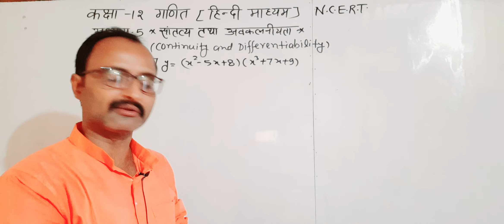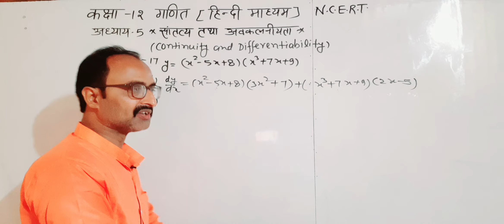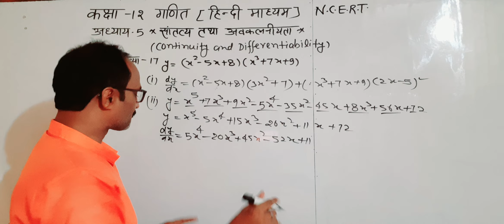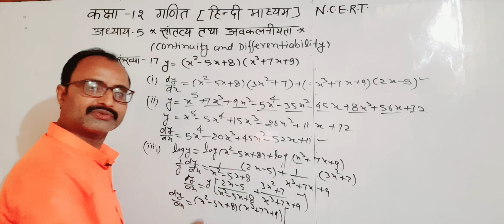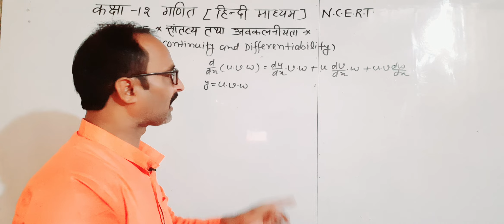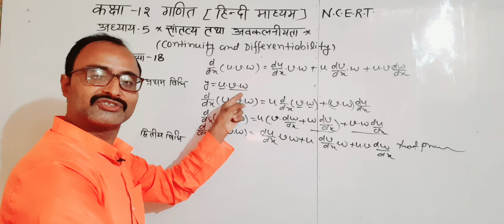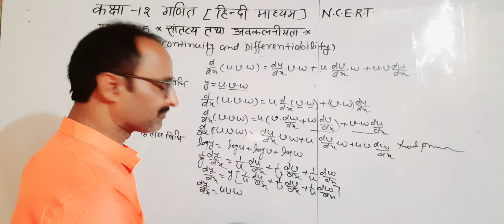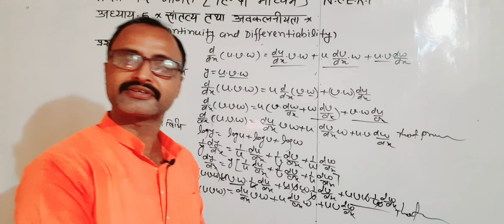कक्षा-12गणित [N.C.E.R.T]अध्याय 5/सांतत्य और अवकलनीयता/प्रश्नावली- 5.5/प्रश्न 17/18#mathematics